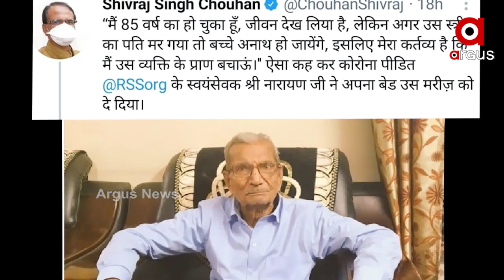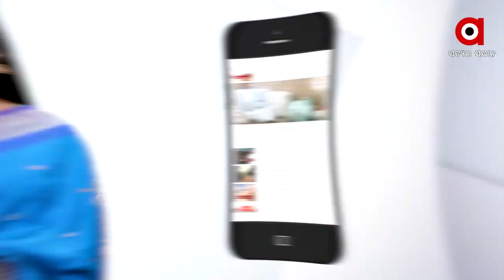ନାଗପୁରର ନାରାୟଣ ଭାଉରାଓ ଦାଭାଡକର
କିଛି ଦିନ ତଳେ ନାରାୟଣଙ୍କ କୋରୋନାରେ ଦେହାନ୍ତ ହୋଇଛି ...କିନ୍ତୁ ନାରାୟଣ ଭାଉରାଉଙ୍କ ଦେହାନ୍ତ ପରେ ତାଙ୍କ ସମ୍ପର୍କରେ ଯେଉଁ ଖବର ସାମ୍ନାକୁ ଆସିଛି ତାହା ସମସ୍ତଙ୍କ ପାଇଁ ପ୍ରରେଣା ..